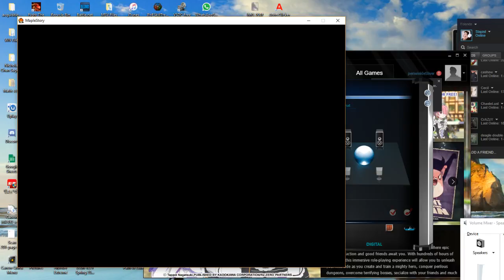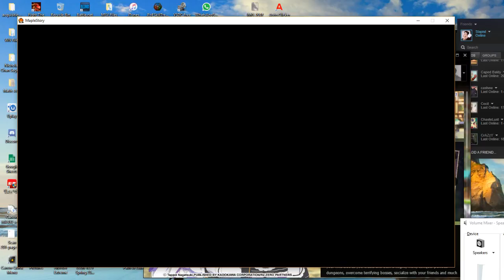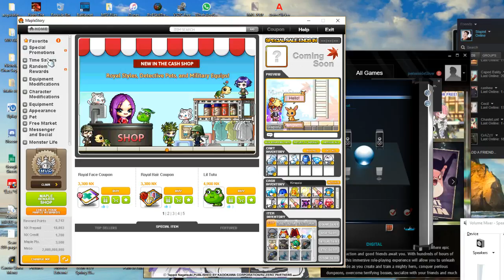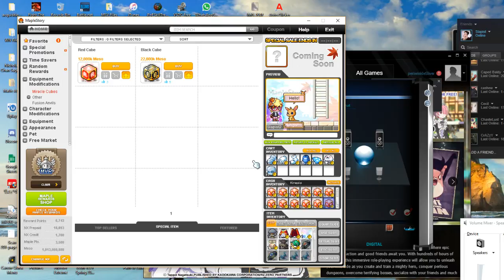Nicholas Chan Live Stream